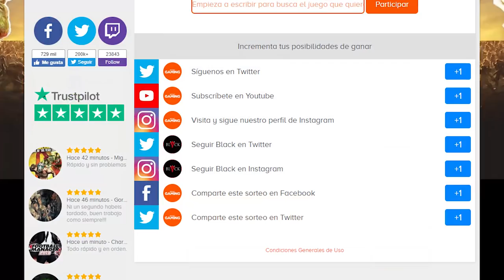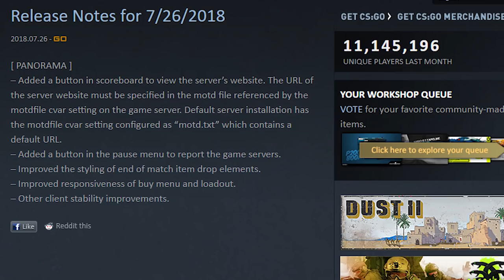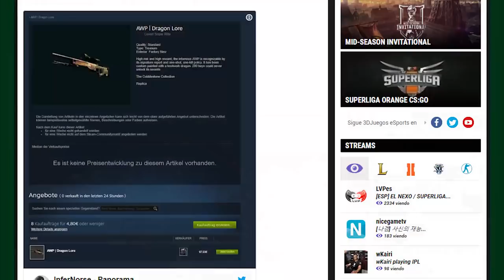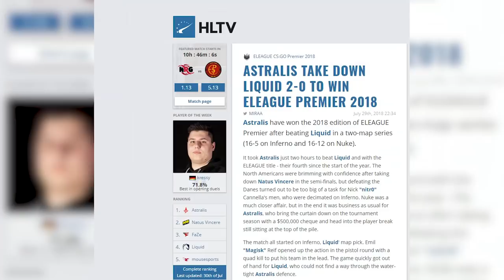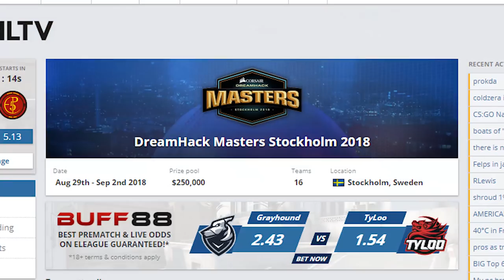¿SE HA FILTRADO LA SIGUIENTE OPERACION DE CS:GO? | NOTICIARIO DE CS:GO #26